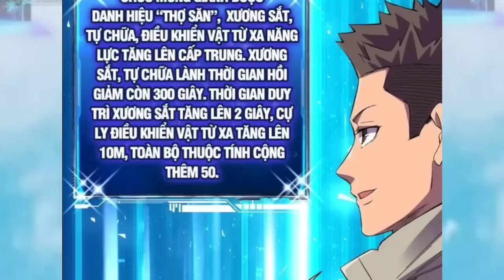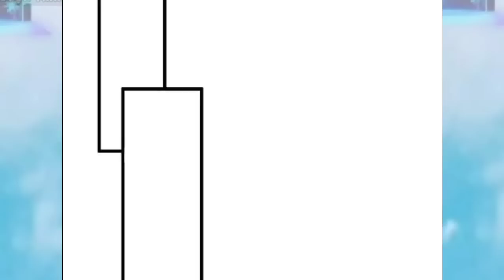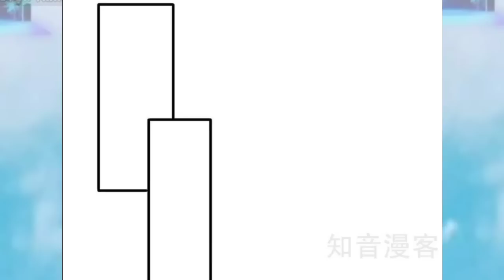Full 90 - 120 / Anh Mập Nhặt Được Hệ Thống Liền Giảm Cân Mạnh Vô Đối / Tập 2 /